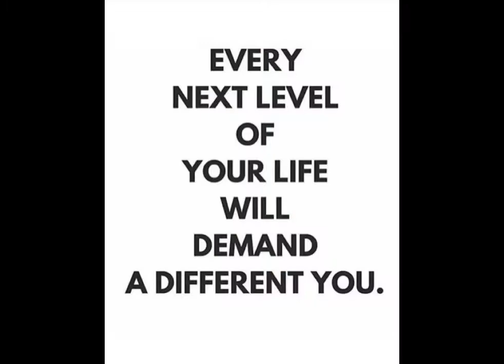I know I’m late but ( I don’t care ) love y’all